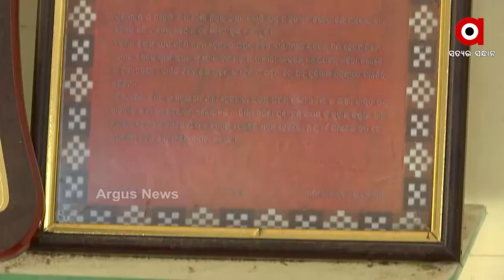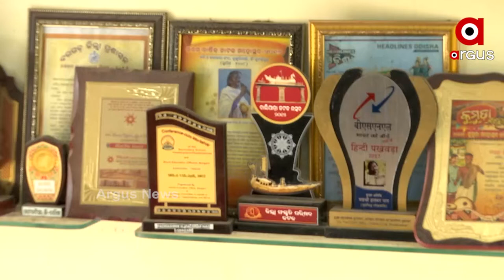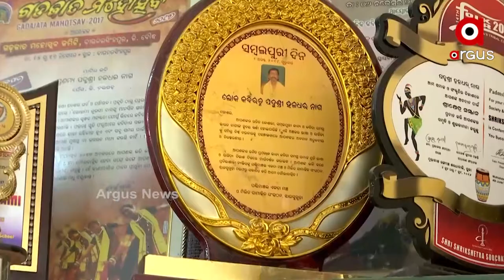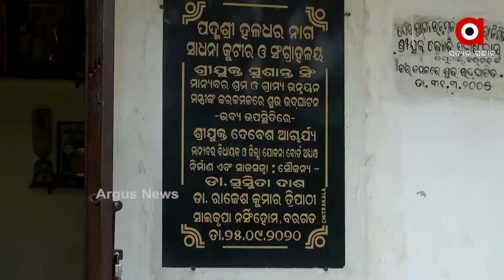ପଦ୍ମଶ୍ରୀ ଡକ୍ଟର ହଳଧର ନାଗ୍ ଙ୍କ ସହ ଆମର ସ୍ବତନ୍ତ୍ର ସାକ୍ଷାତକାର